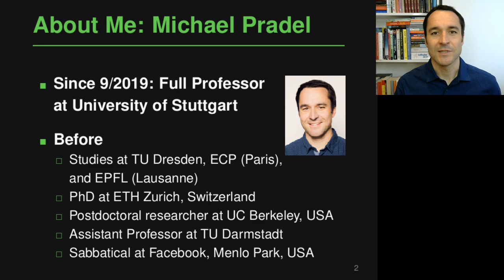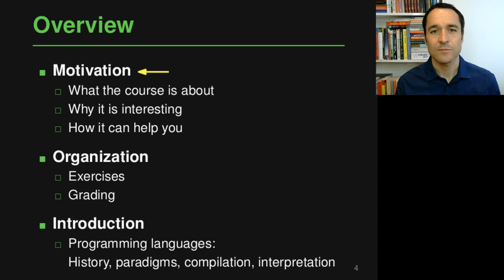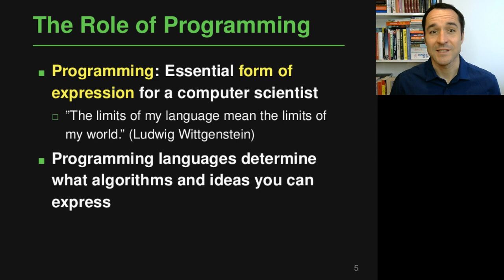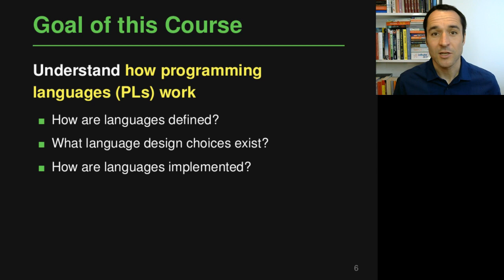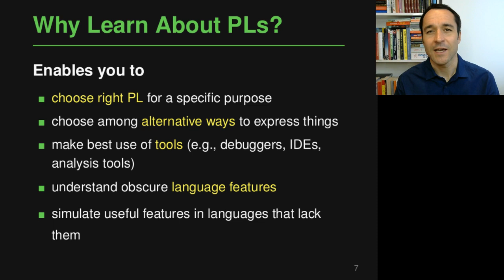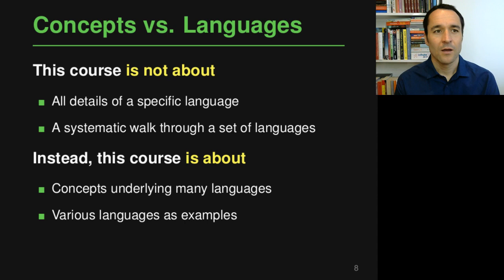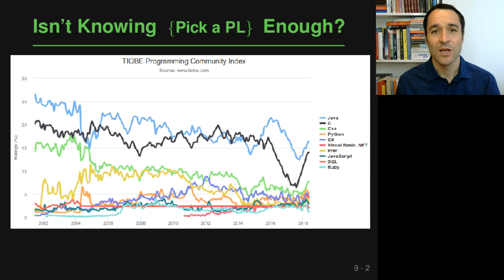Lecture "Introduction (Part 1, Motivation)" of "Programming Paradigms"